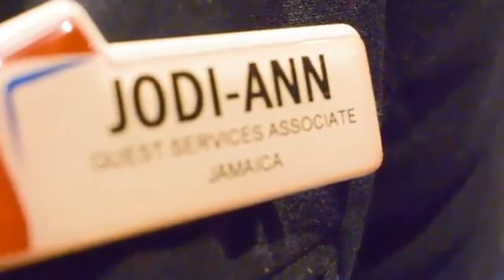A Tour at Cruise Ship The Carnival Splendor